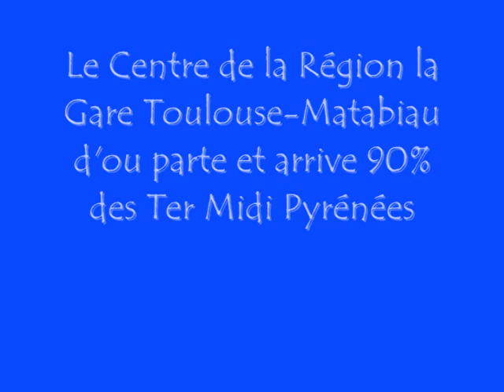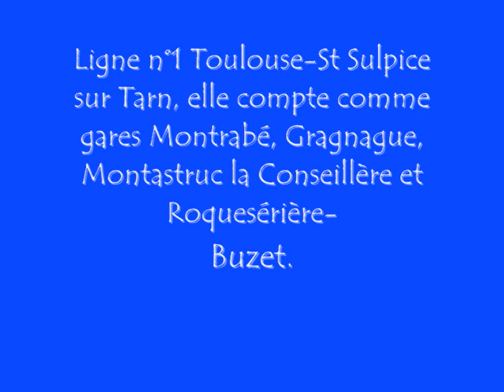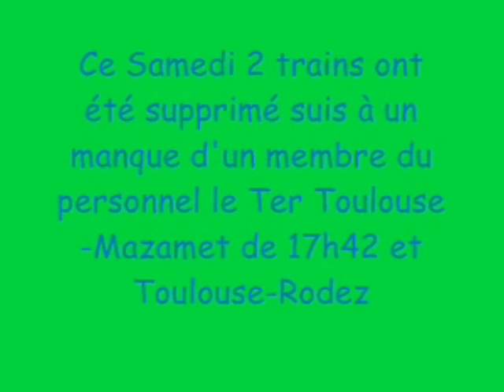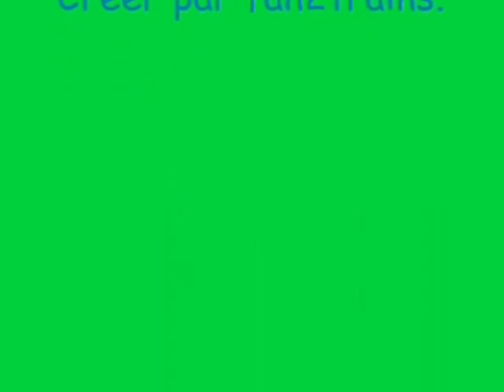Documentaire Trains Midi Pyrénées (1) sur Toulouse St Sulpice Albi Rodez